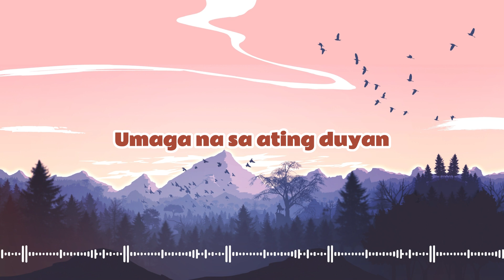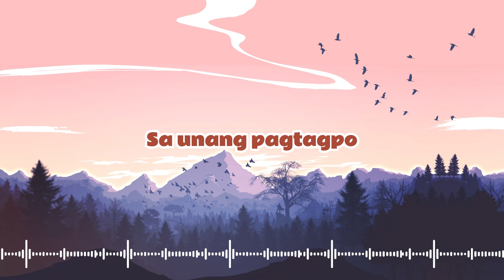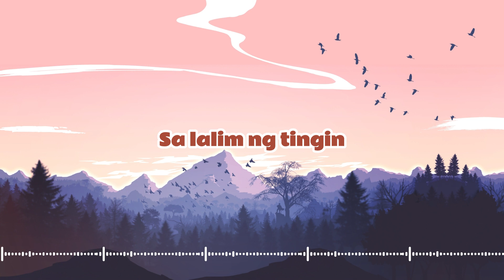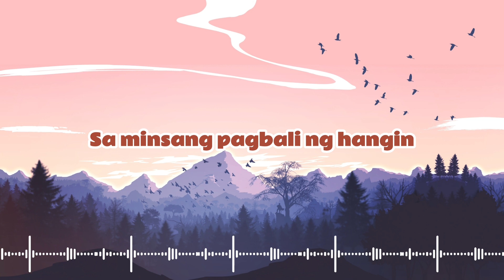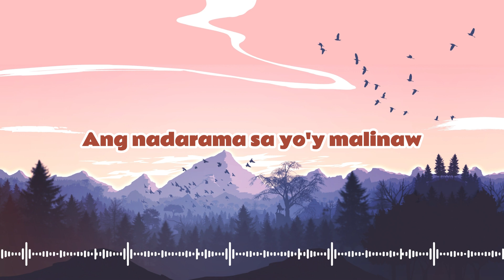Araw-araw - Ben&Ben (Lyrics)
📷 Wallpaper: @huseyinbakikk